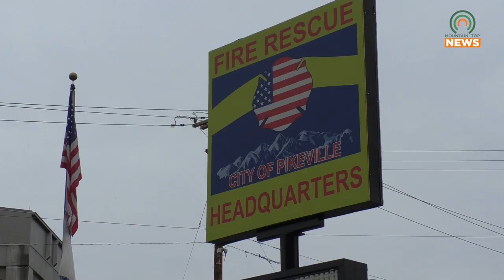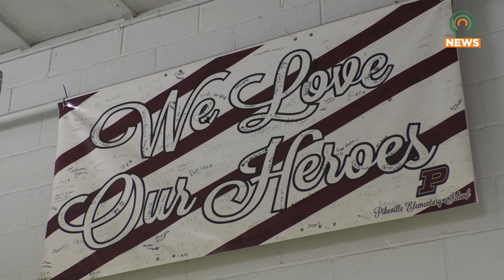Kentucky Fire Season Begins February 15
Kentucky fire season begins February 15, and Pikeville Fire Department has provided some safety tips.